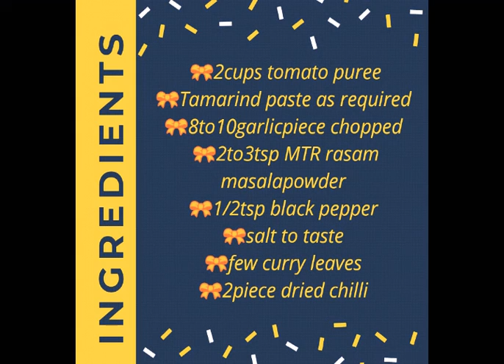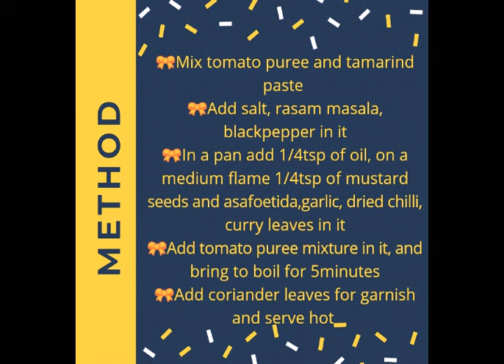How to make Authentic Rasam in just 10minutes By Aarthi Mehta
Authentic Rasam is a famous south Indian style taste, spicy and yummy, which is served with rice as meals 😋😋💯💥🍀
From Irresistible Recipes!!